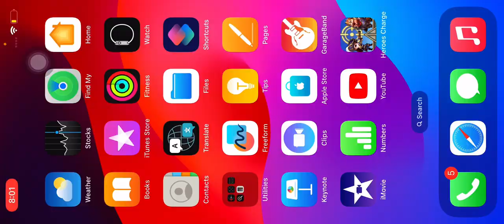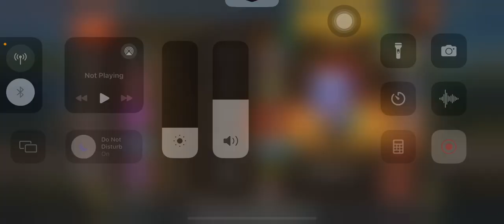Awakening Dungeon Vengeance Spirit 12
0:00 Collect

2:35 Awakening Dungeon

12:50 Vengeance Spirit

14:16 Chest open

16:00 Merchant

22:06 Artifact event